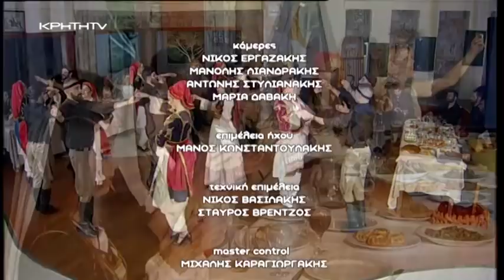O Νίκος Γωνιανάκης με τους Αορείτες μας εύχονται Χρόνια Πολλά!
Ο Νίκος Γωνιανάκης μέσα από τη λύρα, τη φωνή αλλά και το ιδιαίτερο ύφος του, καθιερώθηκε ως ένας από τους πιο διαχρονικούς «λυράρηδες» της Κρήτης!

Οι «Αορείτες» είναι μια χορευτική ομάδα που τους χαρακτηρίζει ο  δυναμισμός η αγάπη και η υπερηφάνεια για τους Κρητικούς Χορούς!

Μαζί ενώνονται για να σας ξεσηκώσουν στην πιο ξεχωριστή μέρα του χρόνου,  την Ανάσταση! Κέφι, Χαρά, Μουσική, Χορός και Τραγούδι είναι μερικά στοιχεία που θα πρωταγωνιστήσουν το Μεγάλο Σάββατο αμέσως μετά την Ανάσταση στο  εορταστικό μουσικό χορευτικό πρόγραμμα της ΚΡΗΤΗ TV με την Αναστασία Μπιτζιλέου!